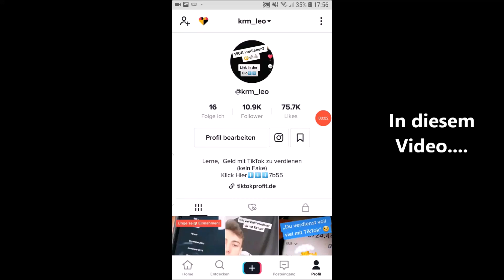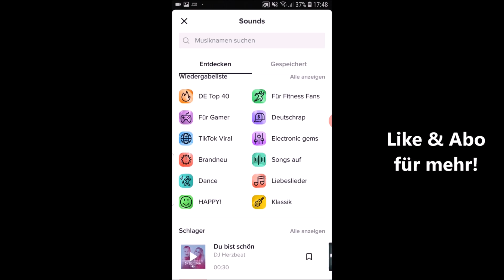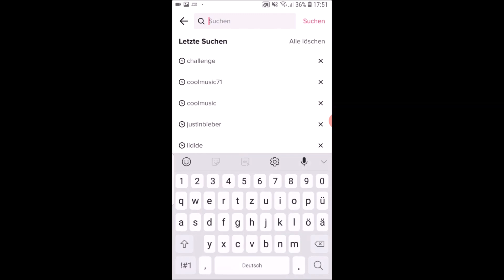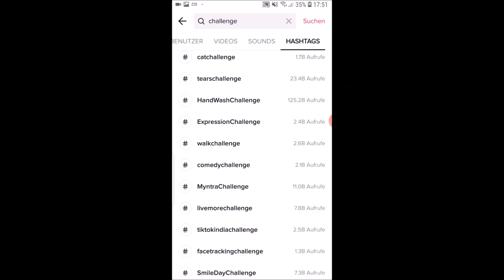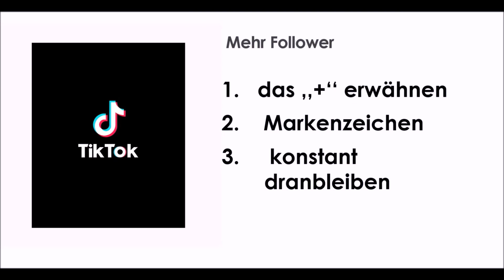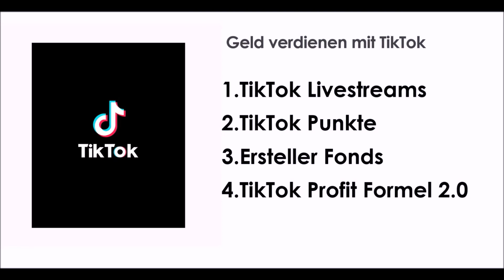10K TikTok Follower bekommen😲🔥 tiktok follower hack 2022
10K TikTok Follower bekommen tiktok follower hack 2022

Im heutigen Video gibt es die besten tiktok hacks, um schnell mehr TikTok Follower aufzubauen & mit TikTok Geld zu verdienen.

00:00 Übersicht
00:55 mehr TikTok Views
04:30 mehr TikTok Follower
06:21 TikTok Fehler
06:44 Geld verdienen mit TikTok

▬▬▬▬▬▬ RECHTLICHE HINWEISE
Dieses Video enthält Empfehlungen,  jedoch keine bezahlte Werbung.

tiktok geld, Online Geld verdienen, Geld verdienen im Internet, Geld verdienen online, leon kramer,  online geld ,  tiktok follower , tiktok follower bekommen